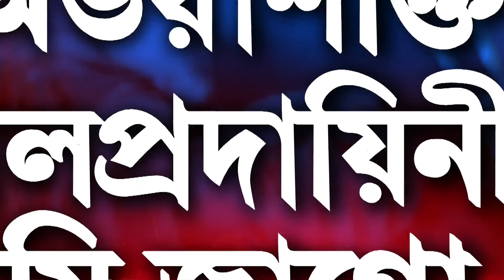‘পিতৃপুরুষের সঙ্গে আমরা অভয়ার উদ্দ্যেশেও তর্পণও করব’, বলছেন বাঁজা কদমতলা ঘাটে তর্পণ করতে আসা মানুষরা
‘পিতৃপুরুষের সঙ্গে আমরা অভয়ার উদ্দ্যেশেও তর্পণও করব। আগে এর বিচার চাই আমরা। অভয়াকে কোনওভাবে ভোলা যাবে না, ভুলব না’, বলছেন বাঁজা কদমতলা ঘাটে তর্পণ করতে আসা মানুষরা

রিপাবলিক স্বাধীন।
রিপাবলিক নির্ভীক।
আপনিই রিপাবলিক।